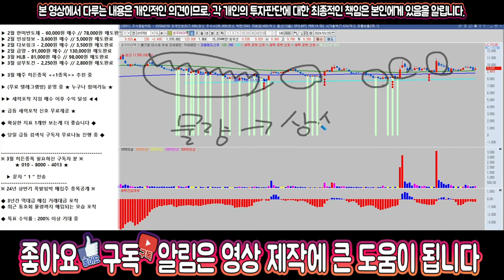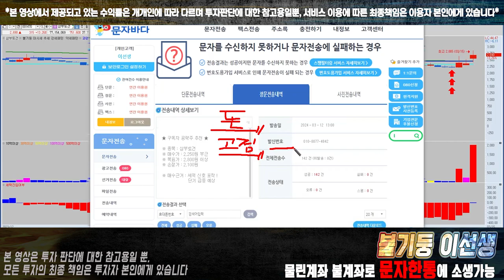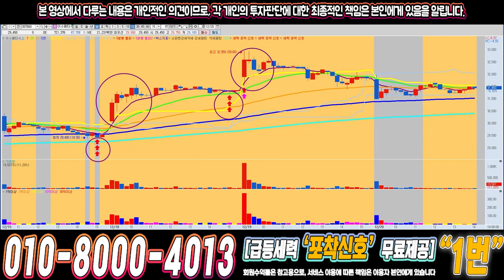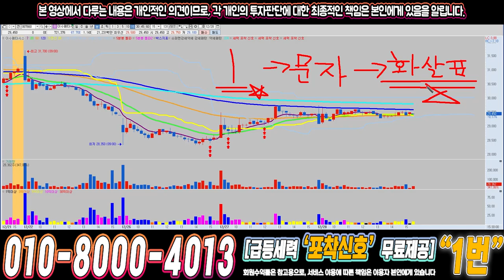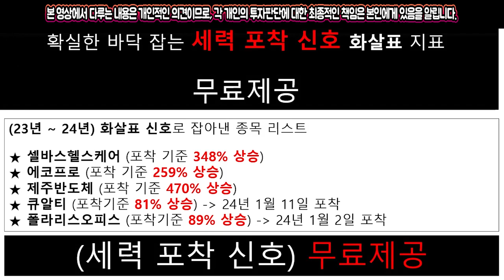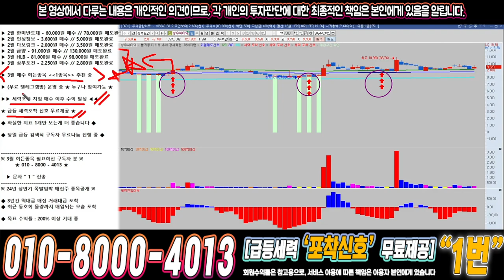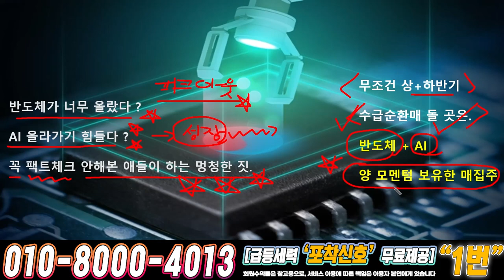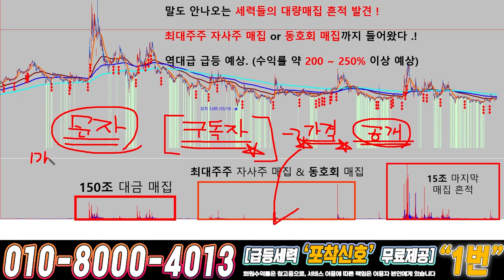성우하이텍 ) 드디어 4월에 큰거하나 옵니다!!